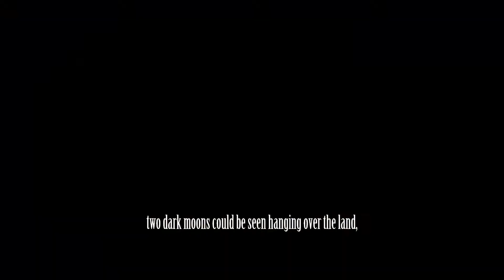Dusty Raging Fist Game Play Walkthrough / Playthrough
Dusty Raging Fist Game Play Walkthrough / Game Playthrough